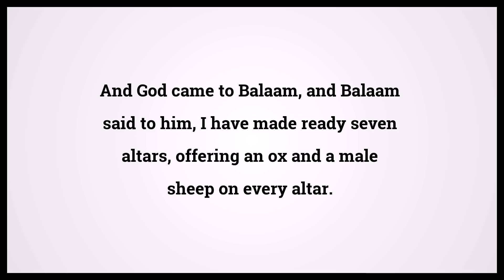Holy Bible Numbers Chapter 23 Verse 4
Video shows Holy Bible Numbers Chapter 23 Verse 4: And God came to Balaam, and Balaam said to him, I have made ready seven altars, offering an ox and a male sheep on every altar. Powered by MaryTTS. Text taken from Bible in Basic Edition